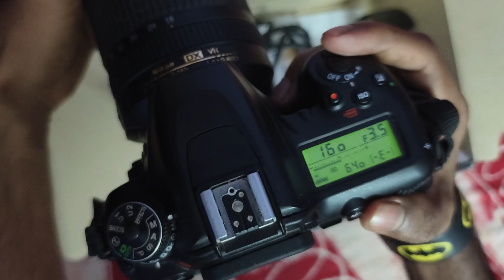d7500 nikon dslr || 2024